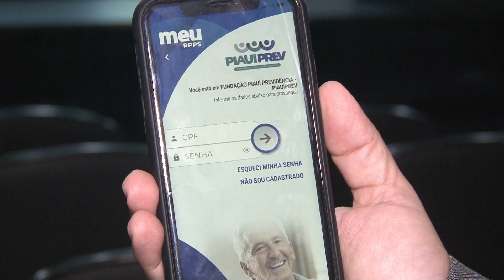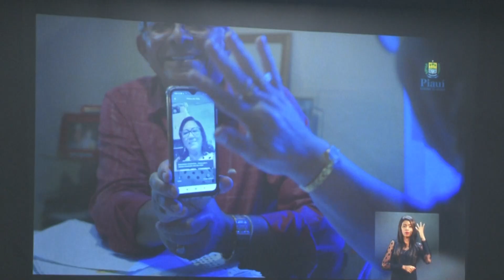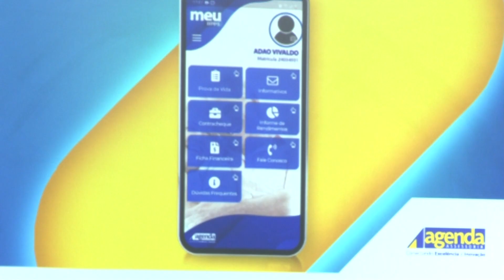Prova de vida digital é lançada para aposentados e pensionistas do Piauí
A partir de agora, os aposentados e pensionistas do Piauí vão realizar a prova de vida através de um aplicativo. A novidade vai dar agilidade ao processo e facilitar a vida do beneficiário, que vai poder fazer tudo sem sair de casa. Confira mais detalhes na reportagem de James Almeida e Volmar Cardoso, da TV Assembleia.